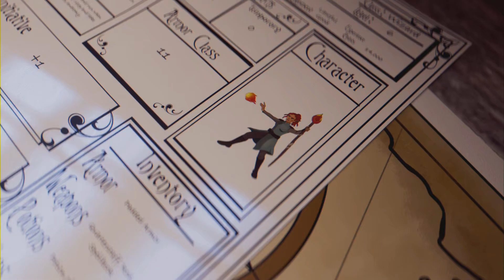NBA2K24 3v3 Action Packed Gameplay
Clan Member Channel Links

PSN WLGJLGAMING_YT